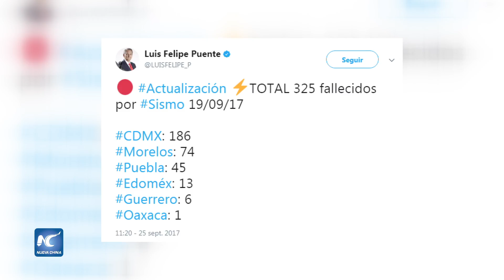Sube a 325 las víctimas fatales por terremoto en México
La cifra de víctimas fatales por el sismo de 7.1 grados registrado el pasado 19 de septiembre en México es de 325 en seis entidades, más de la mitad en la capital del país.